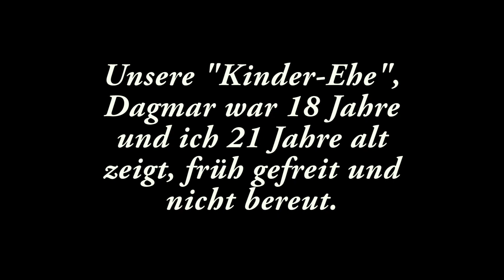Goldhochzeit Jan. 2022